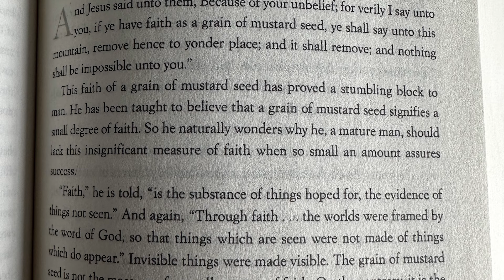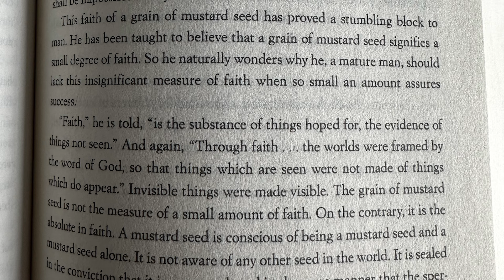Jin-Woo has Faith in God | Day 49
Coaching is for Weebs and Otakus who are tired of feeling small and want to start living life.

If you live in your mom's basement, lack confidence (Talking with Men or Women), spend all your time watching anime or playing video games.

One on One Coaching is the place to start.